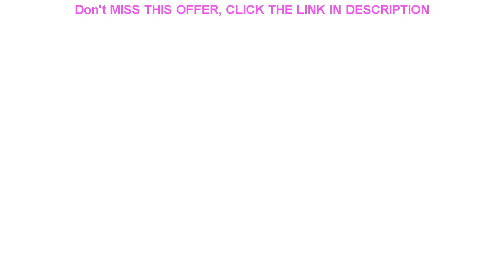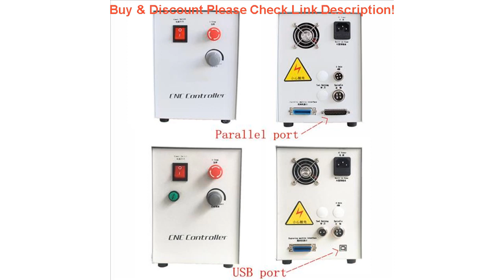Best 1500W water cooled spindle cnc router 3020 wood PCB engraving machine with cutter collet clamp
1500W water cooled spindle cnc router 3020 wood PCB engraving machine with cutter collet clamp vise drilling kits

Related Video With 1500W water cooled spindle cnc router 3020 wood PCB engraving machine with cutter collet clamp vise drilling kits

Replacement Fast Battery Charger For Hitachi 14.4V 18V Battery BSL1415 BSL1420 BSL1440 BSL1450 BSL1815 BSL1820 BSL1840 BSL1850 =
8-24mm 1/2 12.5mm Square Hexagon Socket Head Ratchet Wrench Automobile Repair Tool Short Hexagon Socket Long Life =
Drill Guide Sleeve Cabinet Hardware Jig Drawer Pull Wood Drilling Dowelling Hole Jig Furniture Punching Tools =